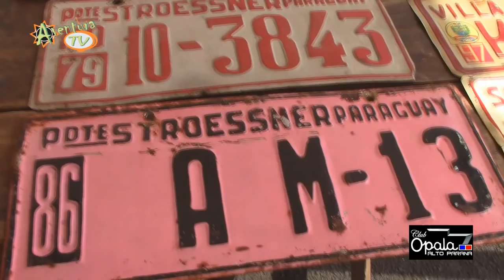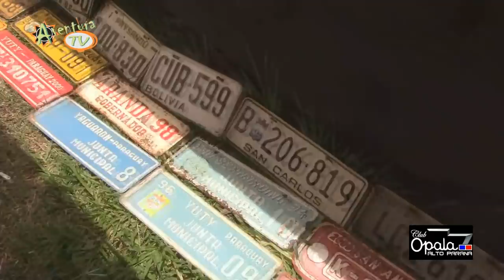Aventura Tv Paraguay en el 3er.Encuentro Solidario Opala y Clásicos 2018 1ra Parte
Cobertura exclusiva del evento. Aventura Tv Paraguay
Cámara y reportajes: Raúl Leiva
Operador de Drone: Tony
Edición : Elias Arevalos